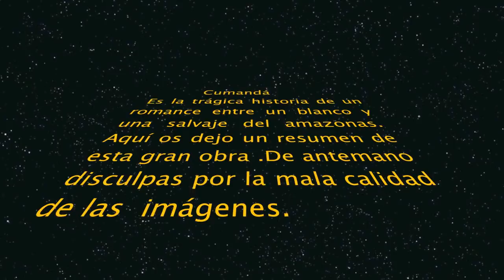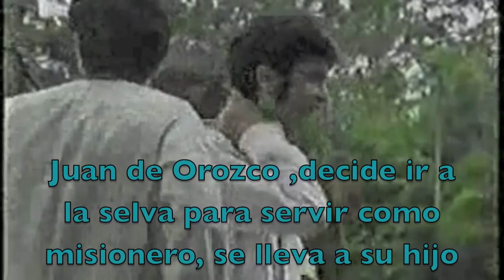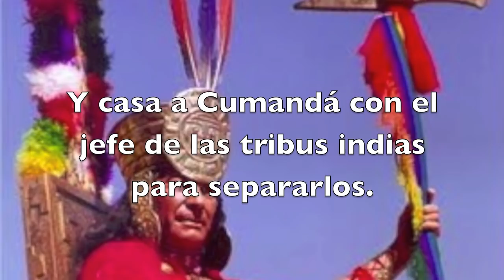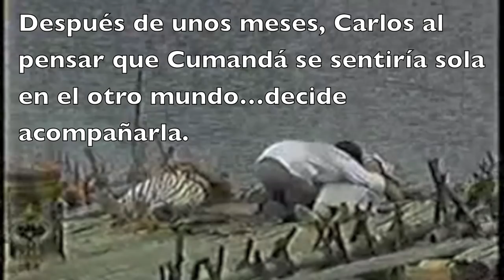Cumandá de Juan León Mera.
Cumandá ,es una obra del escritor ecuatoriano Juan León Mera. Esta ambientada en la  selva amazónica y nos cuenta la trágico amor de una india llamada Cumandá y un hombre blanco,Carlos.